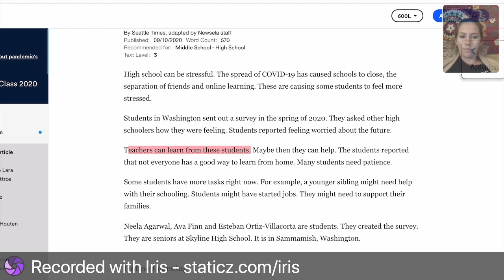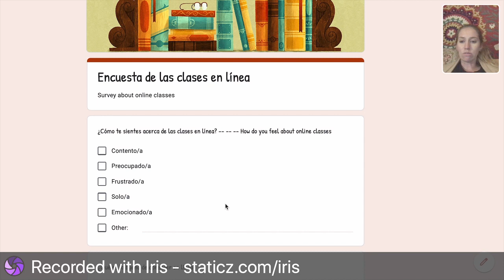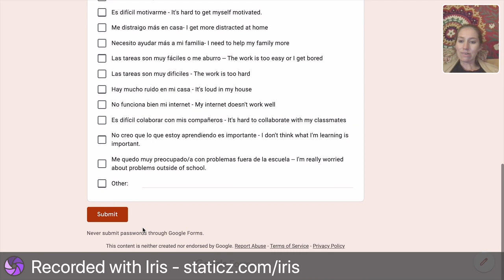Habilidades Personales encuesta